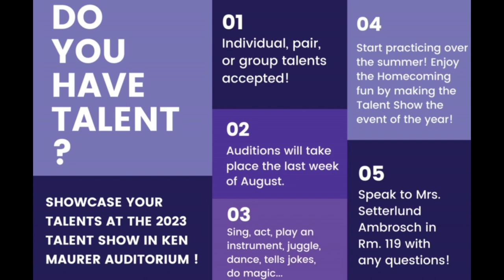MTHS Talent Show 2023 - Homecoming 2023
Metamora Township High School is adding the Talent Show to the amazing events during Homecoming Week.  This upcoming September, be part of the third annual MTHS Talent Show which will take place during the Homecoming festivities on Wednesday, September 27.  Check out the details in the video!